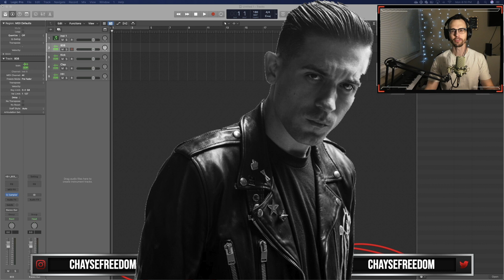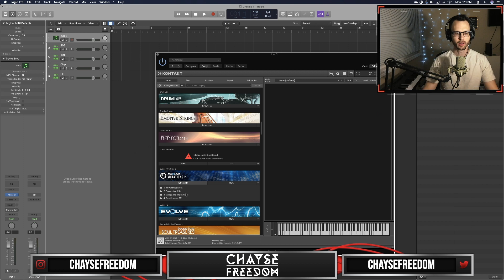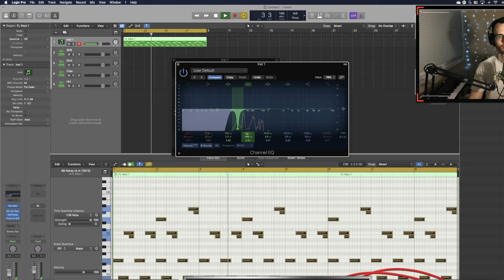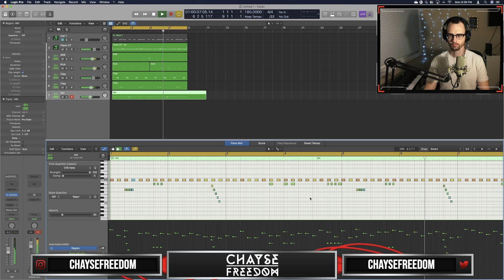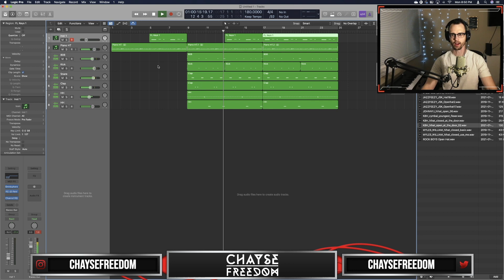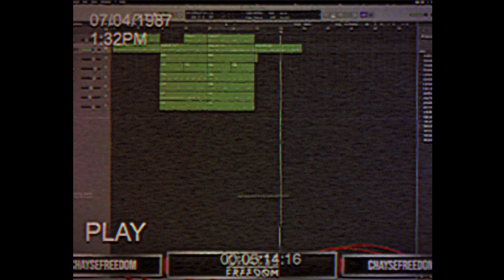I made a simple BANGER for ASAP FERG using Larry Ohh's Midi Loop (Logic Pro X Beat Tutorial)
In this video I'm making a beat for ASAP Ferg using Larry Ohh's midi loop pack in Logic Pro X. Sometimes you just have to keep the beats simple, don't over think it